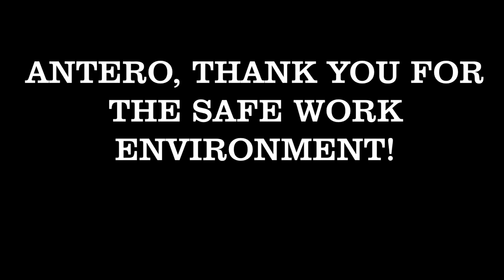Good Points Antero